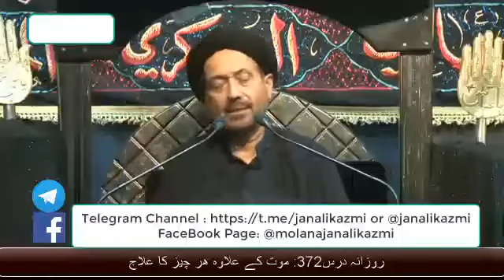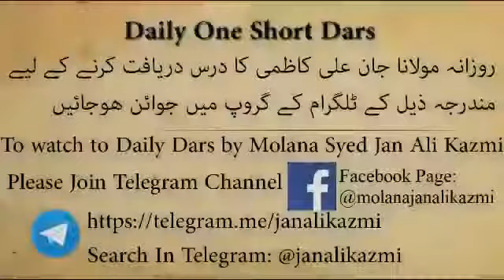Prophetic Medicine for all diseases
The purpose of this video is not for any particular sect but for entire humanity. The prophet was not only prophet for Muslims but entire humanity. similarly Quran is book for entire humanity from God.

The contributions of the two major Muslim philosophers and physicians, Al-Razi and Ibn Sina, provided a lasting impact on Islamic medicine. Through their compilation of knowledge into medical books they each had a major influence on the education and filtration of medical knowledge in Islamic culture.

Many of them are studied through Quran and Ahadiths along with their knowledge of medical science.

A doctor from UK also tried above and got good results check it out